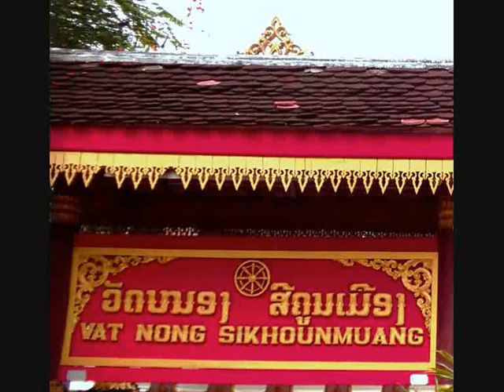Luang Prabang, the wat Nong Sikhoünmuang - roundtheworld 1.161